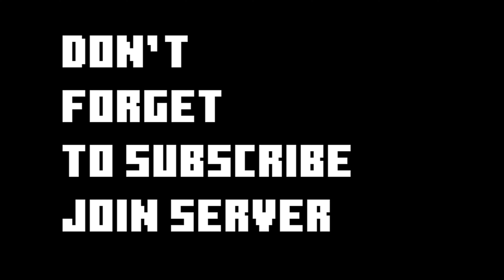MINEPAL LIFESTEAL SMP || NEPALI SMP || MNL SMP || TRAILER || 1K SUB SPECIAL || ADAAYUSH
This video is about our upcoming smp project  MINEPAL LIFESTEAL SMP

IF YOU ARE  INTERESTED JOIN SMP DISCORD

COMMENT DOWN FOR MORE SUGGESTIONS. !